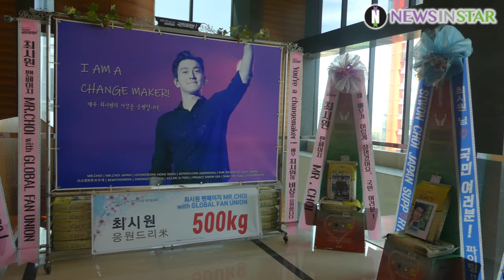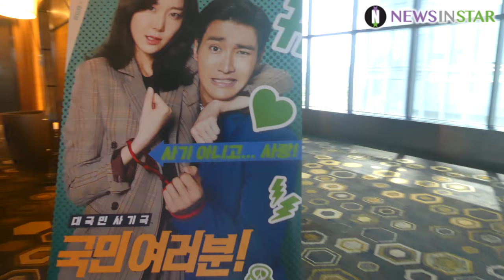190401 최시원 팬클럽에서 준비한 쌀화환 영상 & 포토월 영상, KBS '국민여러분' 제작발표회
1일 오후 서울시 영등포구 여의도 콘래드 서울에서 KBS 새 월화드라마 '국민여러분!'의 제작발표회가 열려 배우 최시원 팬클럽에서 보내온 쌀 화환 영상

KBS 새 월화드라마 '국민여러분!'은 얼떨결에 경찰 김미영(이유영)과 결혼한 사기꾼 양정국(최시원)이 원치 않는 사건에 휘말리고 국회의원에 출마하며 벌어지는 이야기를 그린 드라마다. 오늘 4월 1일(월) 밤 10시 첫 방송된다.